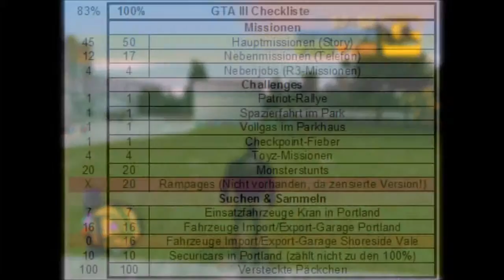Let's Walk'through GTA III | Folge #67 - Checkpoint Fieber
Wir stürzen uns auf die ausgewiesen schwierigste Aufgabe des Spiels, nämlich die Checkpoint Rallye mit Namen Checkpoint Fieber (Originalname "Gripped!").

Gespielt wird Grand Theft Auto III, ein Open-World-Action-Spiel aus dem Jahre 2001, zuerst exklusiv für Playstation 2, dann auch für PC erschienen (2002).

Während bei einem Let's Play das Spielerleben im Vordergrund steht, geht es bei einem Let's Walk'through vor allem darum, wie man ein Spiel möglichst einfach zu 100% durchspielen kann.